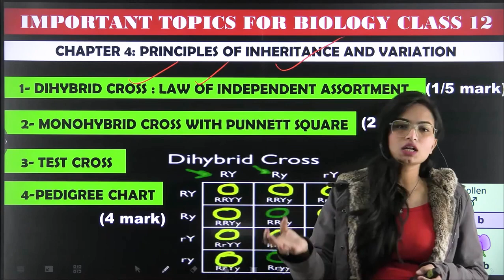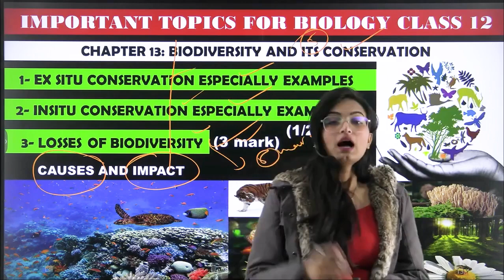Important Topics - Chapter 5 : principles of inheritance and variations| biology |Class 12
Hi Learners,
Welcome to Top Coaching YouTube Session. This session includes the most important topics of chapter no.5 of biology from the perspective of CLASS 12 CBSE BOARD EXAMINATION 2023. This video will prove to be very efficient in earning good scores in biology for the students of class 12.

What is the exact syllabus of class 10th biology cbse boards 2022?
How to Know Chapterwise important topics of cbse 12 biology?
How to get 95+ marks in biology?
What are the points students should never forget in  biology in Boards?
How to write answers in Boards in biology?
What to study and what not for boards?
How to write answers in boards more effectively?
How to write answers in Boards?
What are the tips and tricks to score good in  biology class 12?

All such questions are very well answered in this video with all relevant information about the important topics marks wise for cbse boards 2023 for class 12.

Feel free to spread the word – share the videos with your friends and classmates.

Light : Reflection
👇Topics Covered in this Session of IMPORTANT TOPICS OF BIOLOGY FOR CBSE BOARDS EXAMINATION  2023 CLASS 12 are:

👉 cbse class 12 board biology
👉 cbse board exam 2023
👉 cbse
👉 biology board exam 2023
👉biology  latest news
👉 cbse class 12 biology paper date sheet
👉 How to write answers in biology Board exams class 12?
👉 What are the tips and tricks to score good in biology Board exams?
👉 How to get good marks in biology?
👉 Class 12 biology Board Exam 2022-23 practical Preparation
👉 CBSE biology  EXAM Class 12th
👉 How to get good marks in biology class 12?
👉 What are the tips and tricks to score good in biology 12?
👉 How to get good marks in biology practical class 12?
👉 What are the tips and tricks to score good in biology?
👉biology  blueprint
👉biology blueprint 2023
👉biology best strategy class 12
👉topcoaching
👉top coaching biology
👉Nikita chauhan
👉biology
👉cbse biology
👉cbse biology lectures
👉cbse class 1]2 biology
👉biology most important topics
👉biology most important chapters
👉biology most weightage chapters
👉biology important topics
👉biology important chapters
👉most important topics of biology class 12
👉learn and fun
👉biology ncert
👉Cbse class 12

✔️ Class: 12
✔️ Subject: Chapter 5 : principles of inheritance and variations
✔️ Topic: CBSE BOARD EXAMINATION 2022-23
✔️ PRACTICALS/PROJECTS/INTERNAL ASSESSMENTS

*Why study from Top Coaching?*
Top Coaching is an online education platform that gives you NCERT/CBSE curriculum based free full courses from class 9 to class 12 so that you can perform well in any and all exams you give in your academic career.